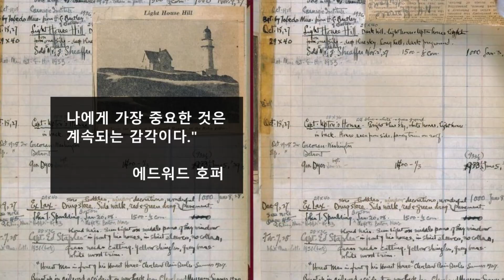4월 전시 추천) 에드워드 호퍼 전의 꼭 알아야 할 작품들에 대해 알려드립니다.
이번 서울시립미술관에서 인기리에 전시하는 에드워드 호퍼의 작품들을 집중 분석하여 드립니다.
다소 유명 대표작이 안왔다고 실망하시는 분들도 많이 계신데요. 하지만 이번 전시의 작품들을 감상하시면 에드워드 호크니가 왜 그런 그림을 그렸을지? 호퍼의 그림들의 특징은 무엇인지를 잘 이해하실 수 있을겁니다.
전시 감상의 관점을 달리해서 보시면 좋을 듯 합니다. 그래서 여러분께 집중 소개해 드립니다.